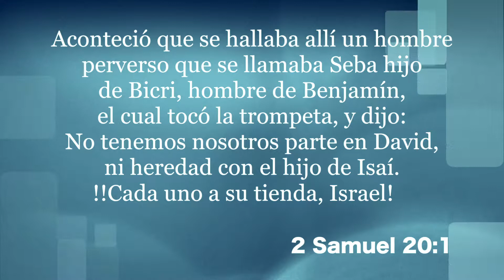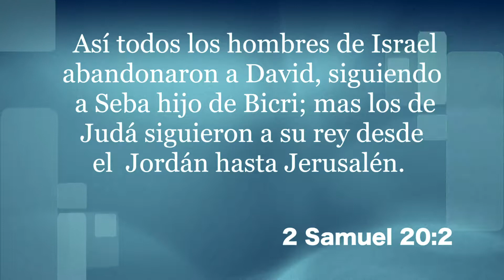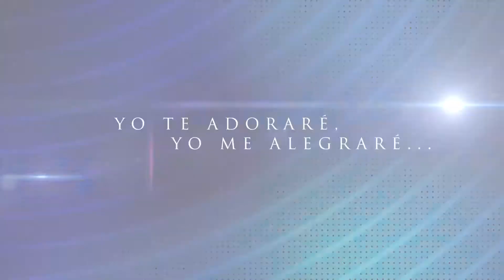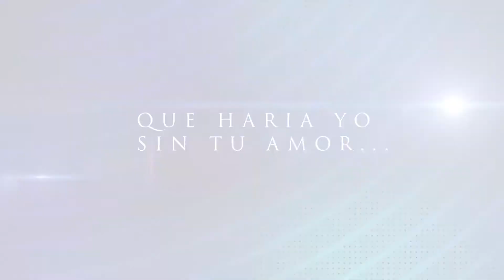Tema: Saca a Seba 1ra. Parte. Pastor Felix Fernandez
Seba fue uno que se levanto contra David, el Ungido de Dios. Esto tipifica el viejo hombre o los procesos de traiciones en la Vida. Saca de Tu Vida lo infiel y vive una vida de Fidelidad.